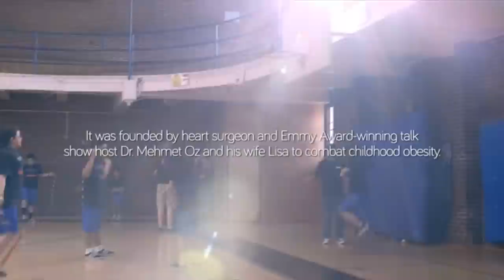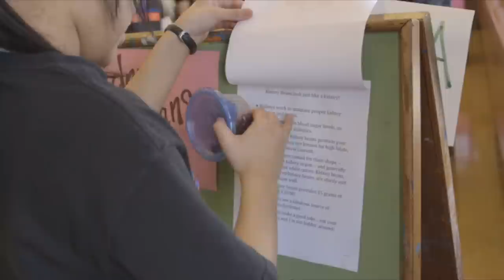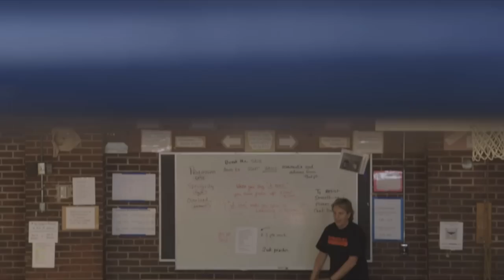HealthCorps: The Heart of the Matter Trailer (2014)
This is the first documentary for our organization. If you would like to watch the whole documentary for free online, please